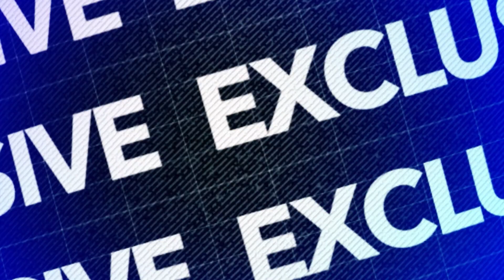Exclusive interviews / Join us every Monday at 9 pm for ExclusiveInterviews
Join us every Monday at 9 pm for ExclusiveInterviews hosted by Erica Ndoro, where we delve into the untold story of our local Celebrities on ZTNPrime